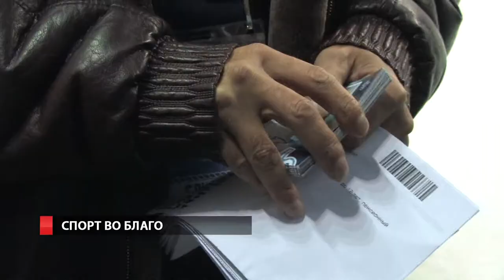Лед «Фетисов-Арены» на целый вечер стал теплым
Перед организаторами благотворительной акции накануне Нового года стояла непростая задача. Важно было сделать сразу два добрых дела: дать возможность горожанам пообщаться с легендами хоккея и тем самым помочь онкобольному мальчику, за чьей историей вот уже полгода следит все Приморье.